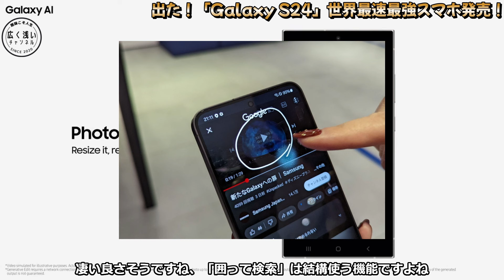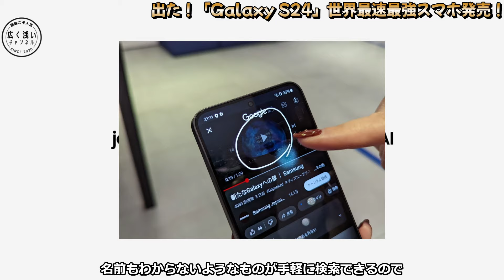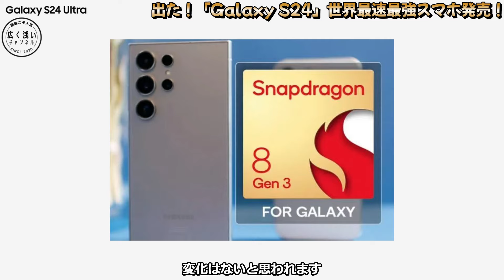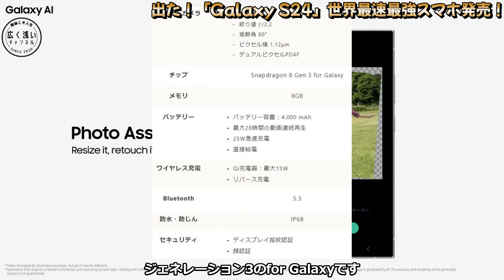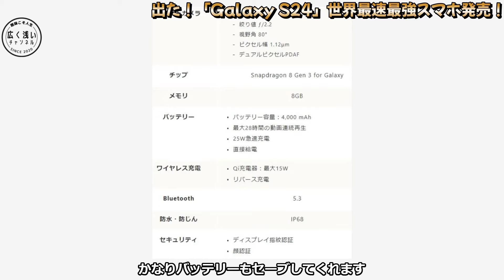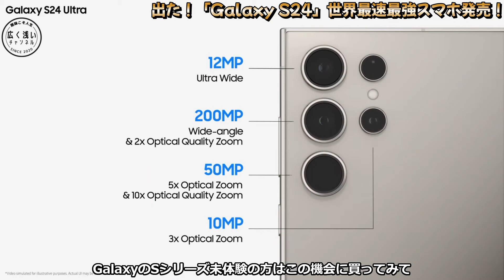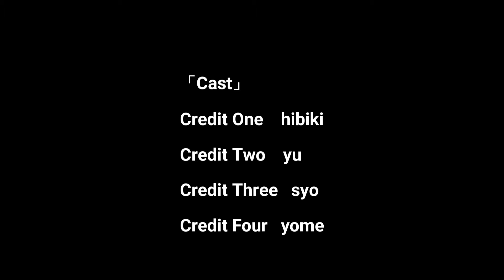最高性能スマホ出た！ギャラクシー S24！世界 最速 最強 最高性能のスマホの凄さ！体感するべし！【Galaxy S24】スマートフォン最新 2024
PITAKA Galaxy S24

PITAKA MagSafe リング MagEZ Grip マグネット式スマホリング

今回は、国内キャリア版のギャラクシー S24 が発表されましたので紹介です！
買おうか検討している方の少しでも参考なれば、楽しんでいただければ幸いです。

このチャンネルは、車、バイク、メダカ、熱帯魚、爬虫類、植物、カメラ、ガジェット、ペット、などなど
自分のその時々の好きな事、趣味、考え方を勝手気ままに「共感いただける方だけへ向けて」発信していきます。
おしゃれでカッコいいと信じている趣味を発信するチャンネルです。
同じ趣味趣向の仲間、同志が増え、楽しい時間を共有できれば最高ですね。一緒にたのしみましょう。